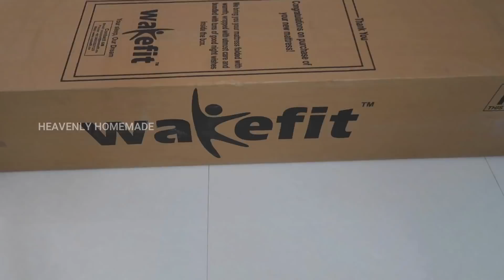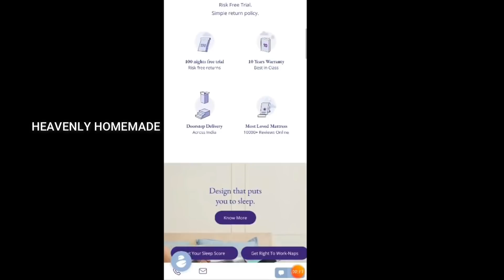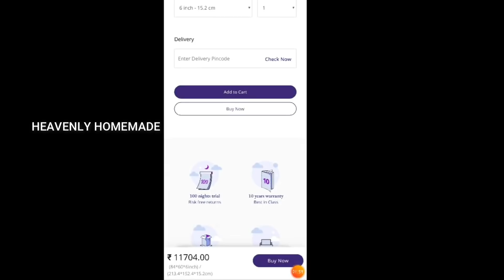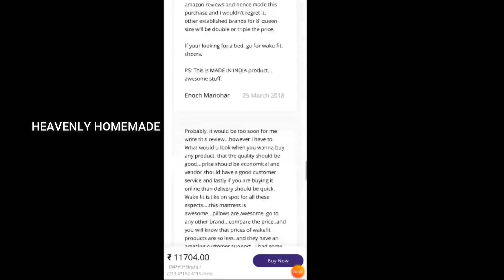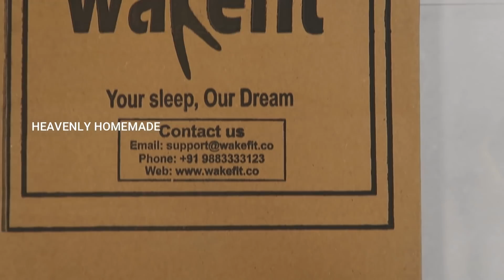Wakefit Mattress Orthopedic Memory Foam Mattress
Love ,
Alekhya!